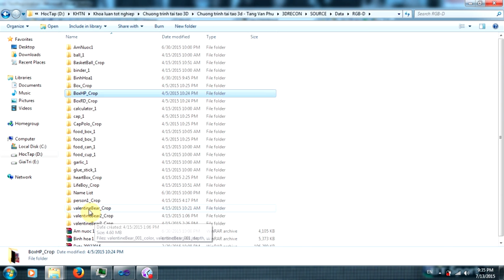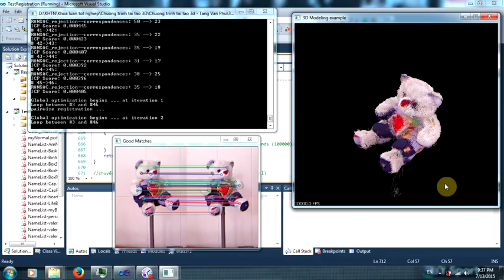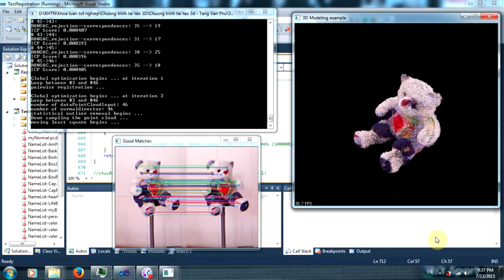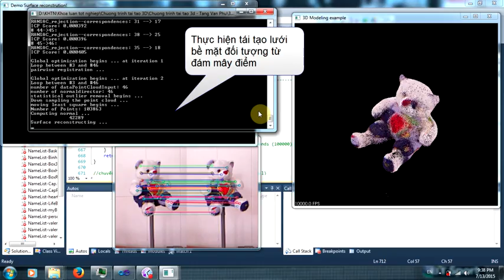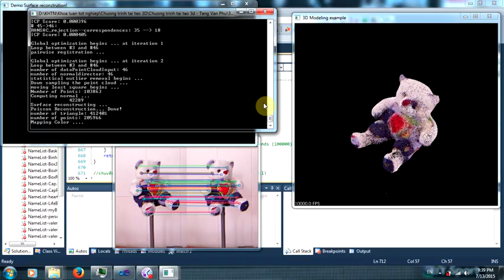Reconstruct 3D Objects from RGB-Depth range scans. (Bear)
We use MicroSoft Kinect to collect RGB-Depth range images of real teddy bear, then we use that data to reconstruct the mesh of object.